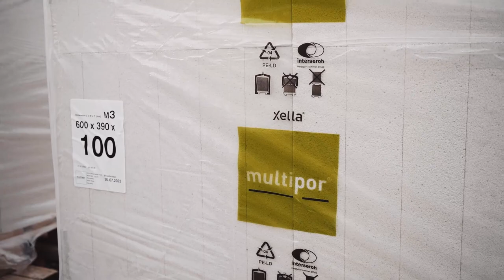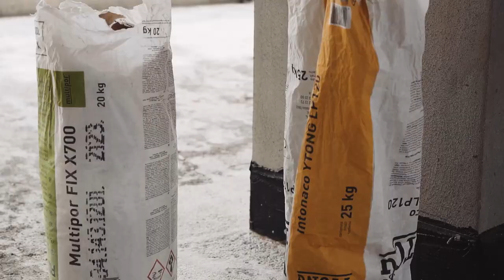Complesso Residenziale a Venaria Reale (TO)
Nel comune di Venaria Reale, in provincia di Torino, è in fase di realizzazione un complesso residenziale composto da 73 appartamenti suddivisi in 3 palazzine costruite interamente con il sistema completo Ytong e Multipor.

Grazie all’utilizzo dei prodotti Xella tutte le abitazioni hanno raggiunto la certificazione energetica in classe A, a testimonianza dell’attenzione che i committenti dedicano all’efficienza energetica dei propri edifici.